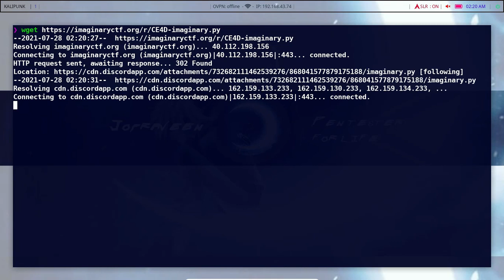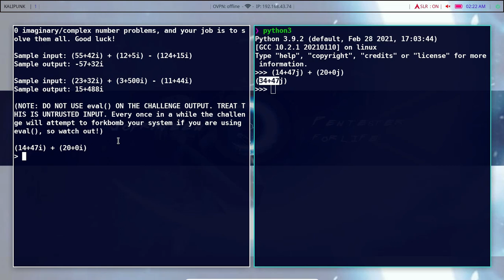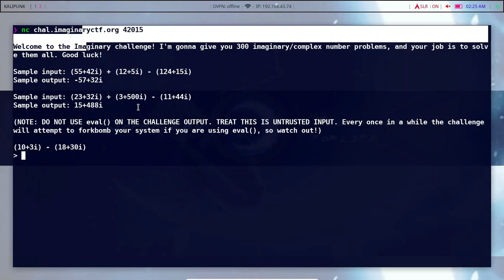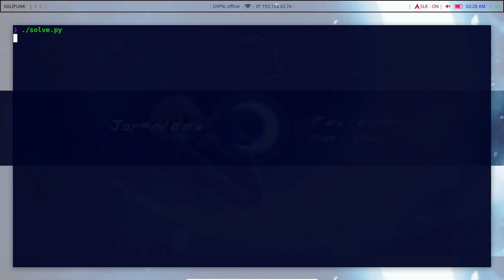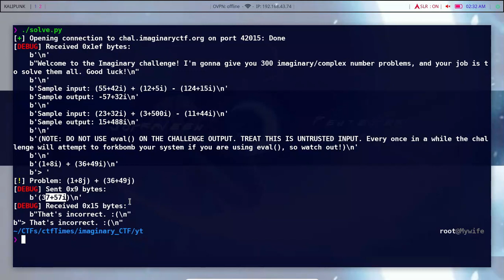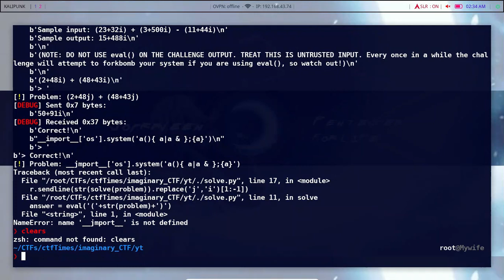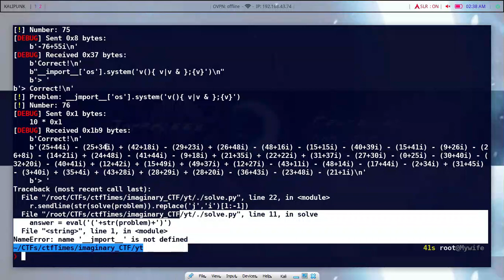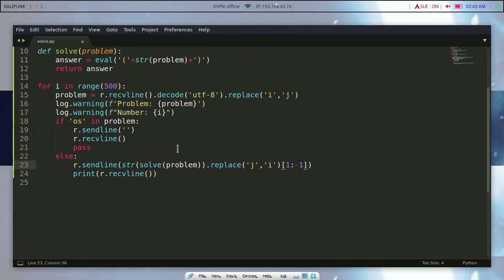ICTF | IMAGINARY - Misc challenge writeup | Tamil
-=[✨Script link]=-

⚡️In this video we are going to solve an interesting misc challenge from Imaginary CTF⚡